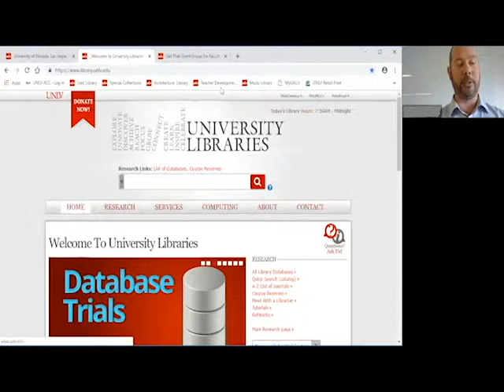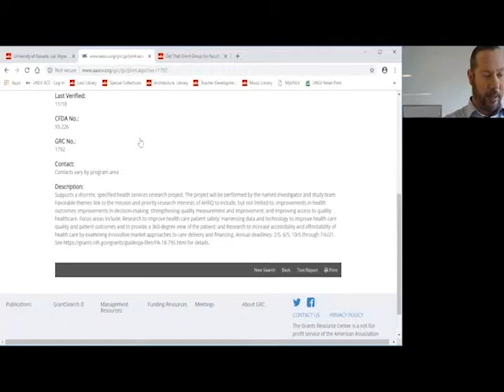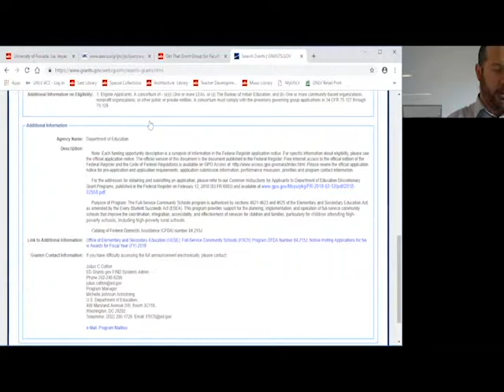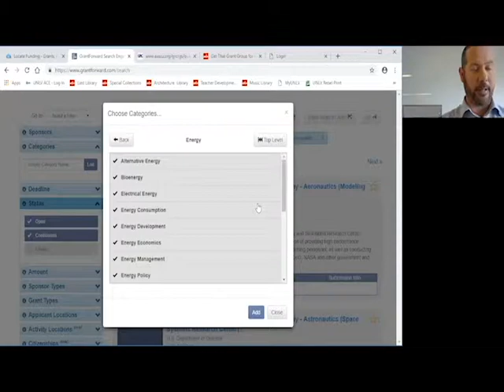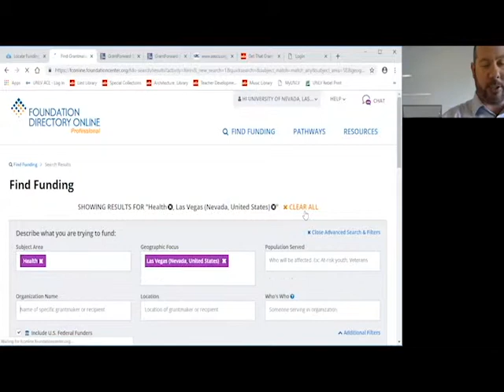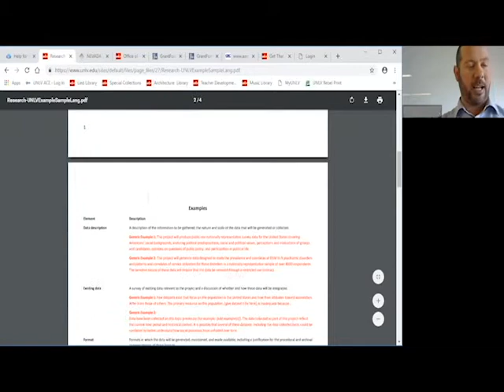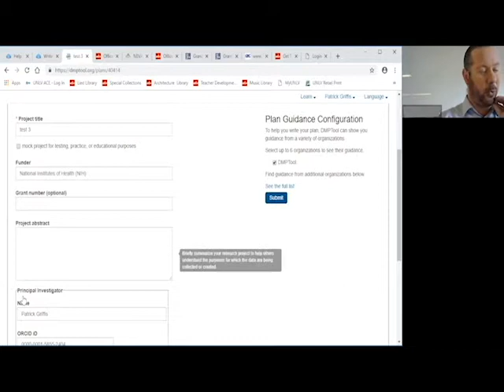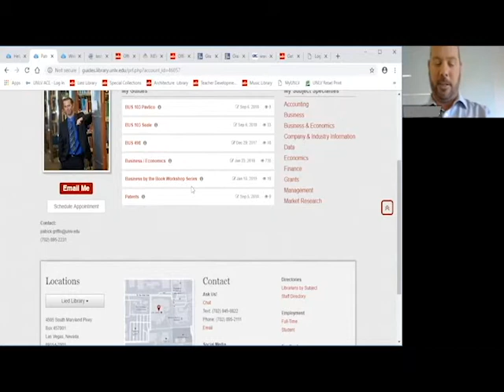Finding External Funding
Discover resources and strategies to locate grant and fellowship opportunities that can support your education and research. Learn about a new UNLV group, "Get That Grant," that facilitates academic and administrative faculty and graduate students to pursue external funding.